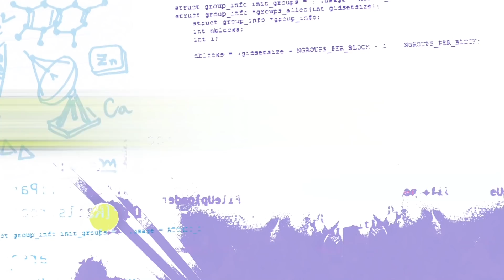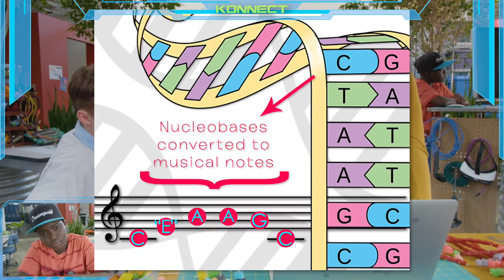Emerald Code - Emerald Code | Group Work–Part 3 | S.1 Ep.9 | STEM | Shaftesbury Kids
Emerald Code | Group Work – Part 3 | Learn to Code | Season 1 Episode 9 | Get into STEM | HD

The group is scrambling and Lana’s disappeared; they assume in a pit of despair at failing her first assignment. That is, until she comes racing back to the Maker Space with music playing.  She’s composed a song… that saves the day.